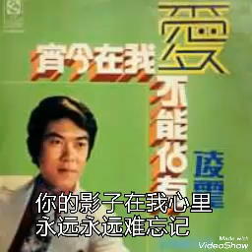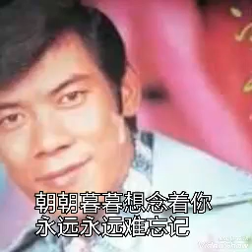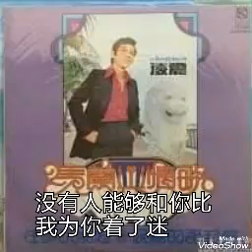只有和你在一起 ------- 凌震 ( 歌词版 )